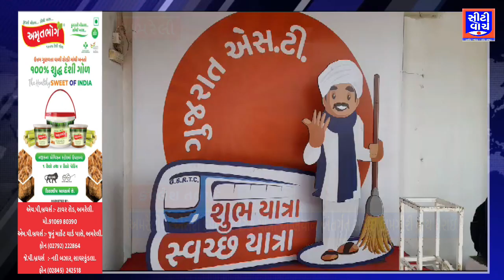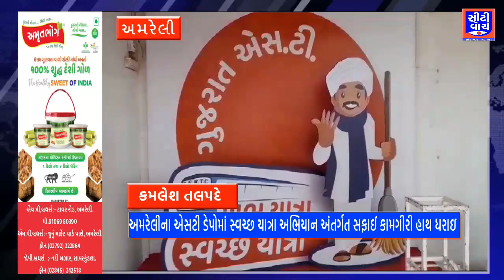Amreli ના એસટી ડેપોમાં સ્વચ્છ યાત્રા અભિયાન અંતર્ગત સફાઈ કામગીરી હાથ ધરાઇ | CITY WATCH NEWS